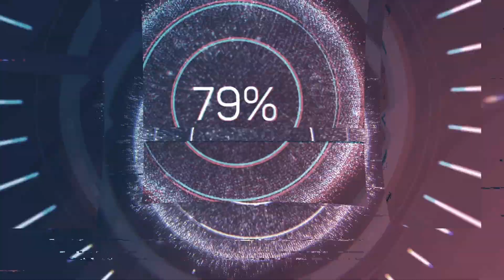HOGWARTS LEGACY - COMO PEGAR A MALDIÇÃO CRUCIO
Fala ae galera, nesse vídeo mostro como pegar a maldição imperdoavel Crucio no jogo Hogwarts Legacy. .